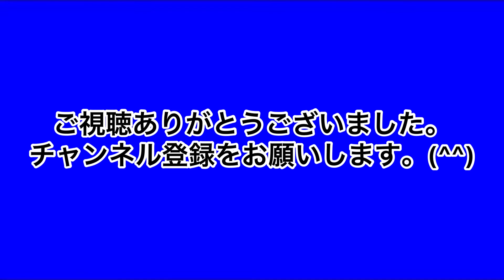【能勢町】新設されたバス停なのに何故か旧タイプ？！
2021年7月頃、これまで南向きのみしか標柱が無かった阪急バスの上宿野バス停に、北向きの標柱が新たに増設されたのですが…。

何故か今風のアルミ製ではなくて、昔懐かしの木製標柱だったりします！(°_°)

最初のテロップに誤りがありました。
正しくは「供用→共用」です。m(_ _)m

［能勢町-9］

♪「クレイジークッキング」-稿原　隆

★FREE BGM DOVA-SYNDROME様の音源を使用。